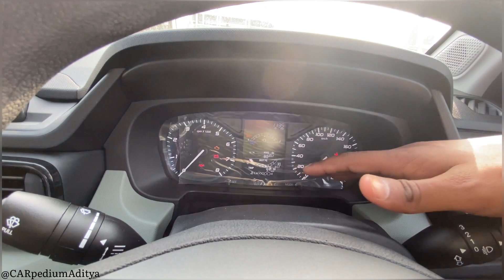नया BSVI (Stage-II) के साथ Engine में फूंक दी नयी जान 🔥| Tata Punch Adventure @6.75L🔥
Hatchback के Price में SUV वाले मजे वो भी सिर्फ 6.75 लाख 👌 | Tata Punch

Hello Bhaiyo Mere Naam Hai Aditya Raj from Muzaffarpur BR06 And My Motive to Create this Channel is to Make Easy To Understand about Cars and Bikes

In Today’s video we reviewed New 2023 Tata punch 2nd base model adventure and we will New 2023 Tata punch 2nd base model features and its engine specifications and lot more  and last we see is this car New Tata punch adventure 2nd base variant  is value for money or not.